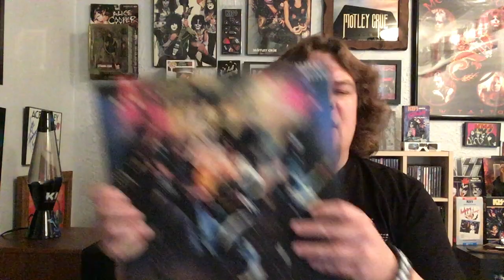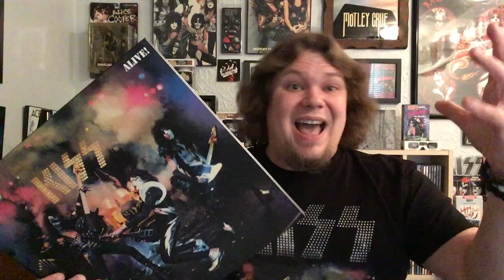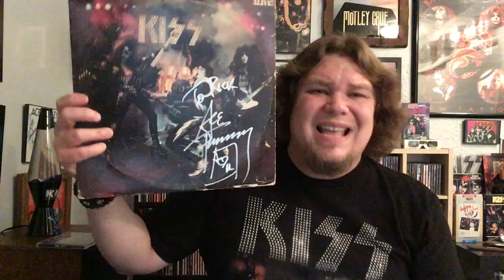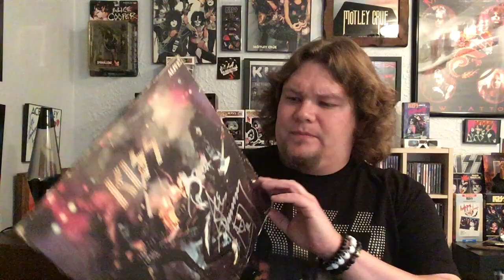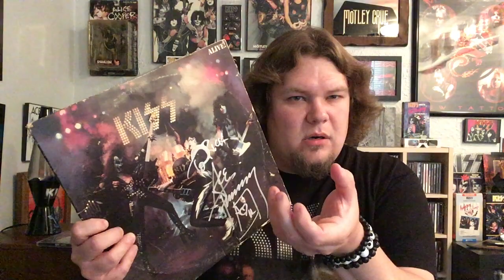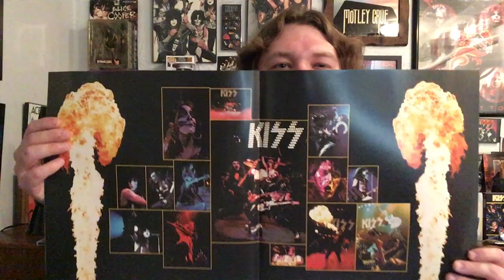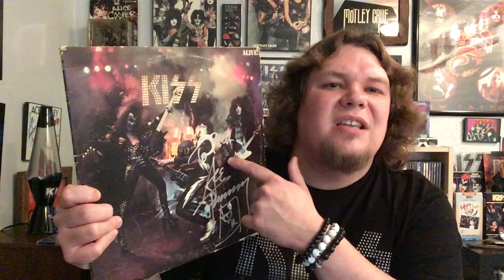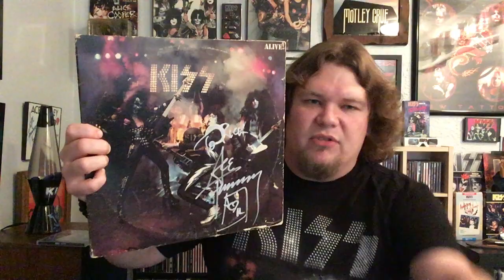KISS “Alive!” 45th Anniversary celebration !!!